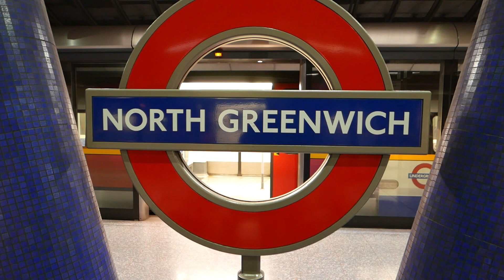London Underground Jubilee Line 1996 Stock Trains At North Greenwich 5 April 2022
I've never filmed at North Greenwich before..so here are some London Underground Jubilee Line 1996 Stock trains at that station, seen on Tuesday 5 April 2022.